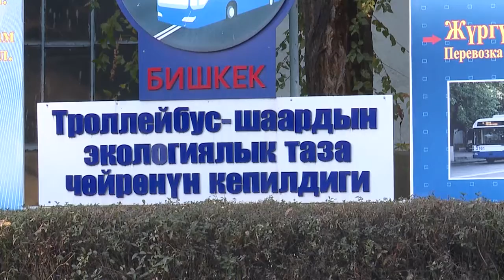Портрет: Водитель троллейбуса №7 Чолпон Нурманбетова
30 октября все шоферы отмечают профессиональный праздник - День работников автомобильного транспорта. День автомобилиста — это профессиональный праздник не только водителей, но и ремонтных рабочих, инженерно-технических работников, руководителей автотранспортных предприятий.